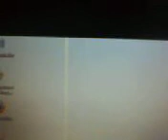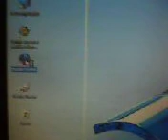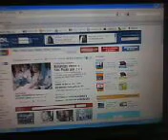ML 155518595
Video Migrado